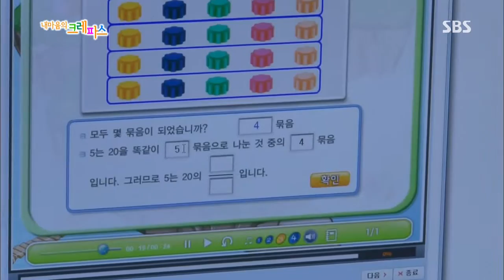내 마음의 크레파스 130731 #18(2)